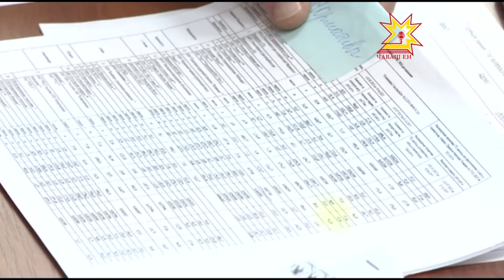Коммуналлă тÿлев тарифĕсем çынсене пăшăрхантараççĕ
Республикăри строительство министерствипе çурт-йĕр патшалăх службин ĕçченĕсем коммуналлă пулăшу тарифĕсемпе çыхăннă ыйтусене хуравларĕç. Аса илтеретпĕр, утă уйăхĕн пуçламăшĕнче электроэнерги, ăшă тата сивĕ шыв хакюсем  улшăннă. Ку ыйту чылай çынна пăшăрхантарать.